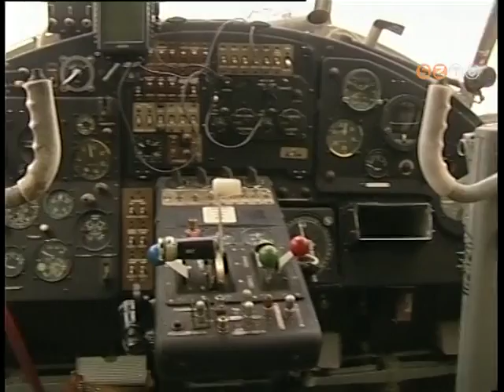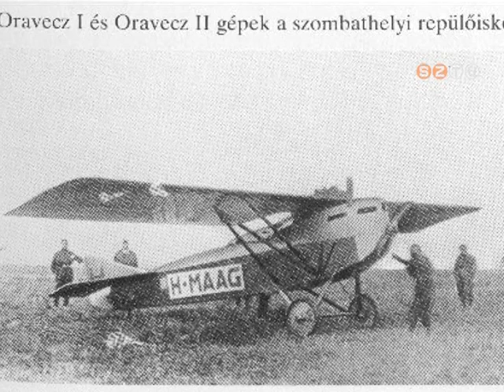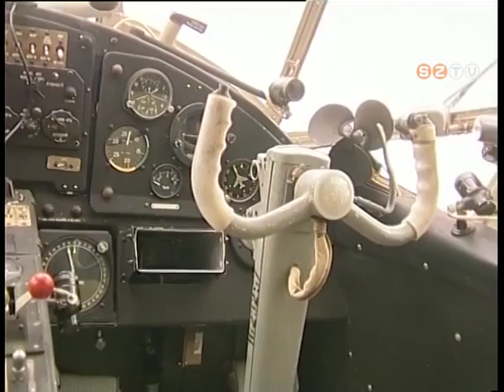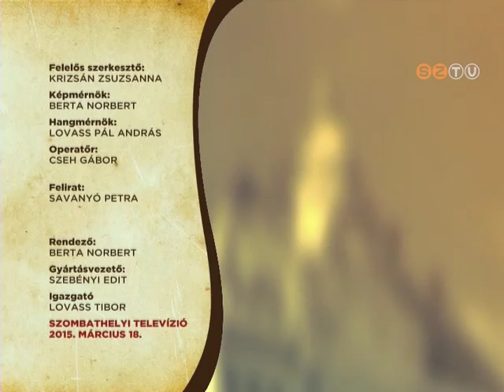Szombathely Ma - 2015. március 18.